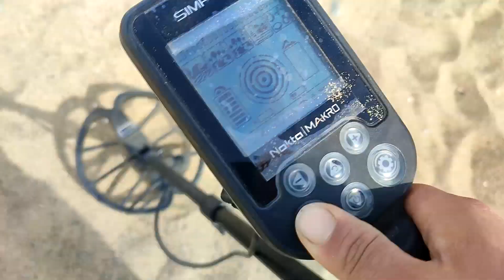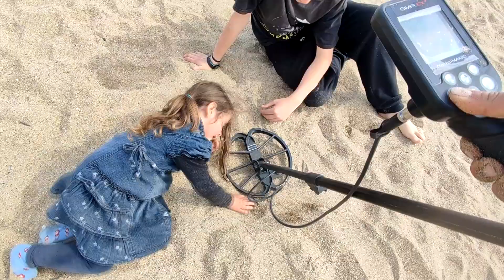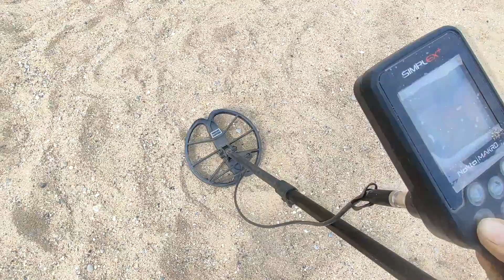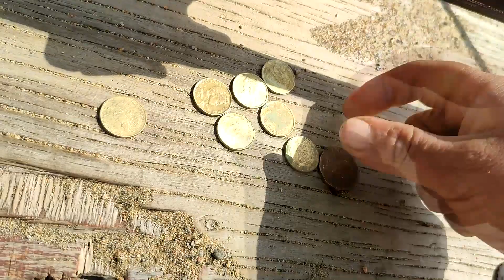DETECCION METALICA EN CHILE / BUSCANDO JOYA PERDIDA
PERDÍ UNA JOYA EN LA PLAYA MIENTRAS JUGABA CON MIS HIJOS ASI QUE AGARRAMOS EL DETECTOR QUE SIEMPRE LO ANDO TRAYENDO EN LA CAMIONETA Y NOS PUSIMOS A BUSCAR .
REALIZAMOS UN MODO DE BUSQUEDA TIPO RASTREO ,DIBUJAMOS UN PLANO MENTAL DEL LUGAR EN DONDE ESTUVIMOS JUGANDO Y COMENZAMOS LA BUSQUEDA .
ENCONTRAMOS MONEDAS,UN LAPIZ,BASURA PERO MI MOSCA NADA =(
SE LA TRAGÓ LA PLAYA .

ME GUSTABA LA MOSQUITA O ABEJITA  QUIZAS SE VOLÓ...

Facebook/Motoviajantes (info de proximas rutas)